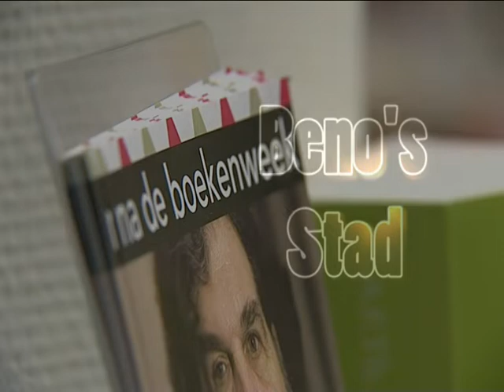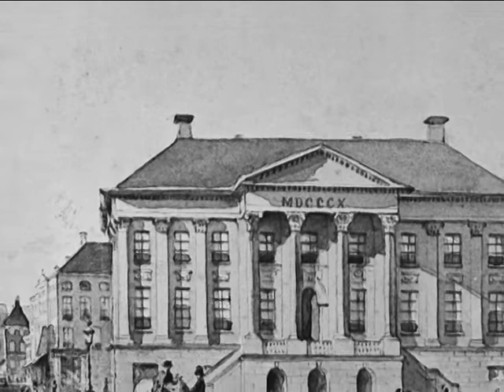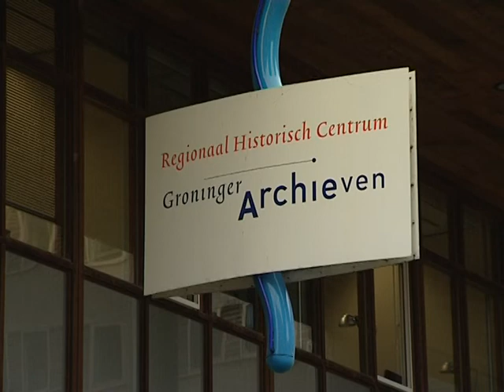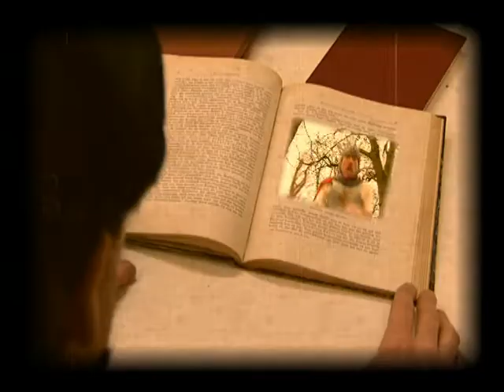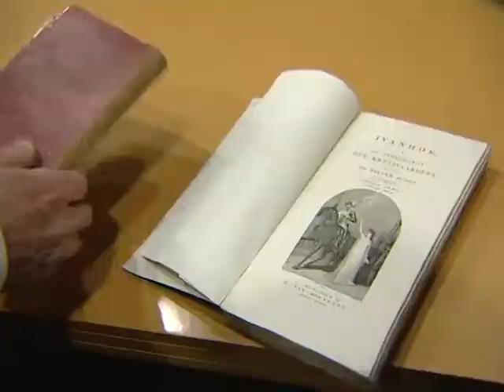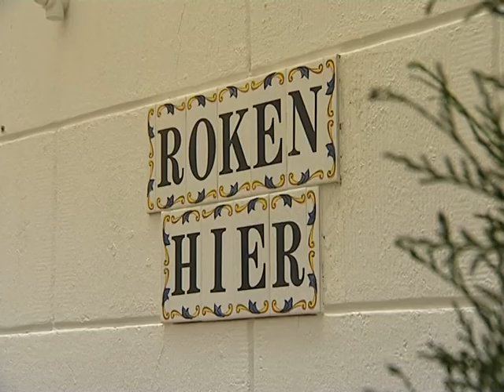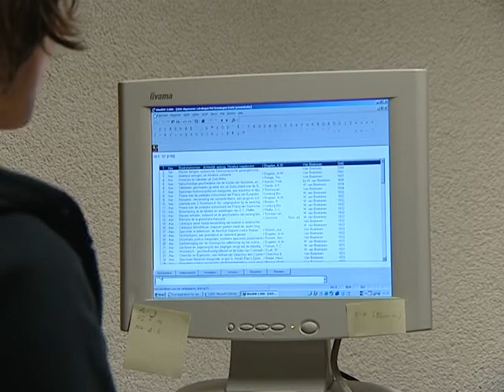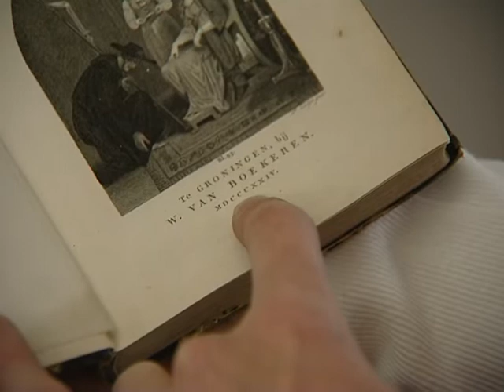Wolter van Boekeren - Beno’s Stad 291 (15-3-2007)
Vanwege de Boekenweek besteedde de Groninger stadshistoricus Beno Hofman in 2007 in een aflevering Beno’s Stad aandacht aan Wolter van Boekeren. Deze Groningse uitgever verzorgde in 1824 de eerste Nederlandse uitgave van Ivanhoe. Van Boekeren was een actieve uitgever en de Groningse Universiteits Bibliotheek blijkt heel veel titels te bezitten die door hem werden uitgegeven.